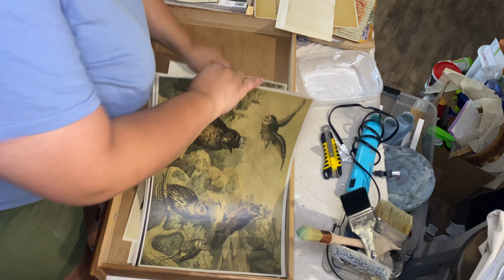Decluttering and Organizing Motivation | Small Space Organizing Ideas | Craft Organizing Solutions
Hey yall - I have a mess on my hands - see how I take advantage of the space I have to organize all my crafting supplies that I use everyday ! These ideas are great for small spaces or if you just need some motivation to clean, declutter, and organize!

I am an Ambassador for Long Legacy Paint! Don't forget to use the code!
AFFILATE LINK:
HANDCRAFTEDFROMHOME20
*** Check out other videos and lives on my facebook for more diys with Long Legacy Paint!

Shop Vintage, Found, Upcycled, & Handcrafted decor here: Items on Sale now to make room for more decor coming soon!!!

Socials:

Instagram: Follow for more short diys and inspiration!

Facebook: Follow for inspiration and short videos and updates!

Facebook Group: Join and Share your projects ! Also join when I go live for fun Diys, behind the scenes, and more!

Facebook Group with Upcycled by Bri : It’s Deeper than Diy - Creatives in Recovery - Be inspired and have a safe space to celebrate your recovery, celebrate others recovery, or go there to ask questions and advice!